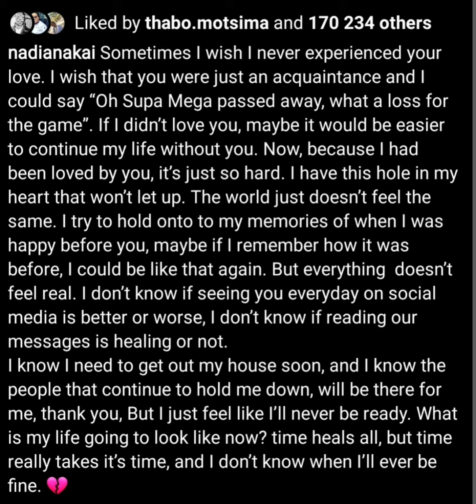Nadia Nakai Wishes She Never Fell Inlove With AKA